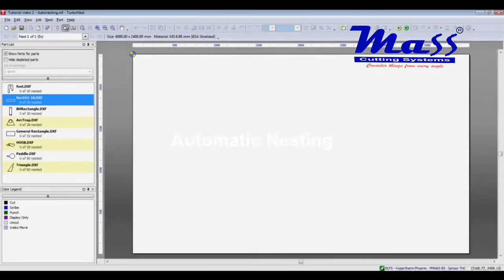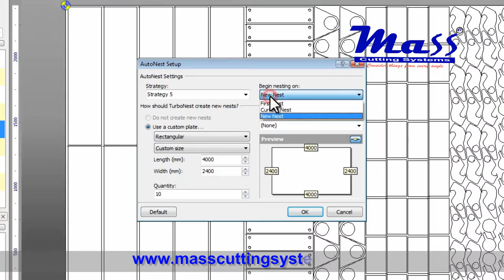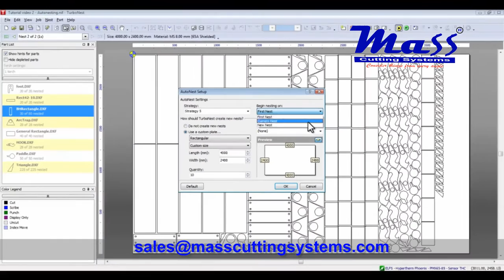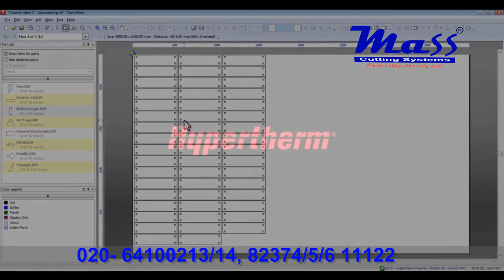Automatic Nesting for Flame & Plasma cutting